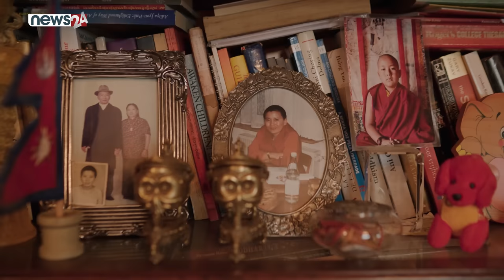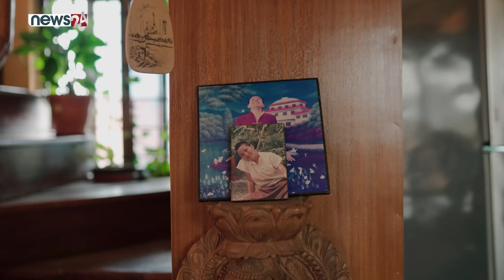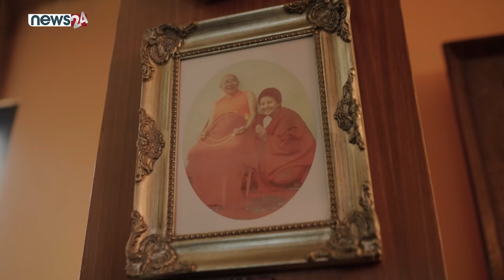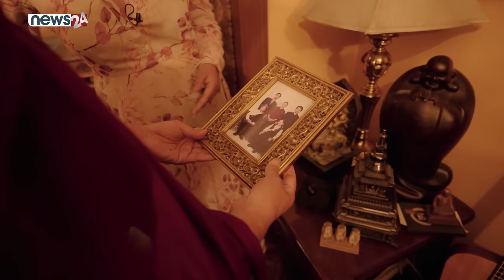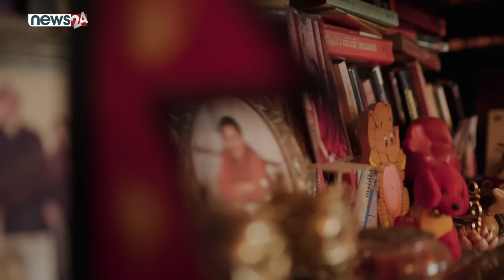आमाको पीडाले गुम्बा रोजेकी आनी छोइङ डोल्मा | हिश्रक बुबाको यूटर्न | बुबाले दिए आमाको उपमा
आमाको पीडाले गुम्बा रोजेकी आनी छोइङ डोल्मा | हिश्रक बुबाको यूटर्न | बुबाले दिए आमाको उपमा - JEEVAN KA RANGHARU